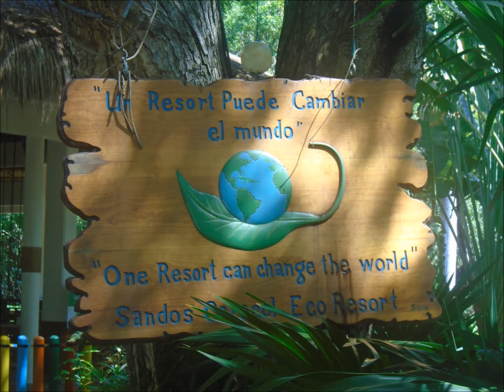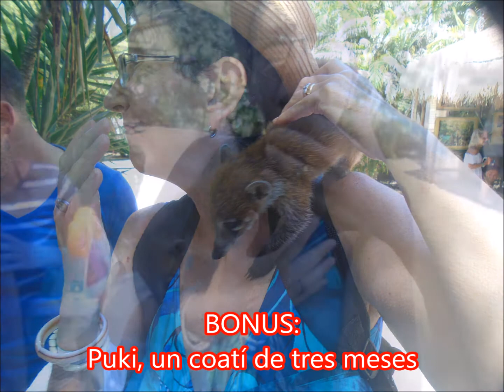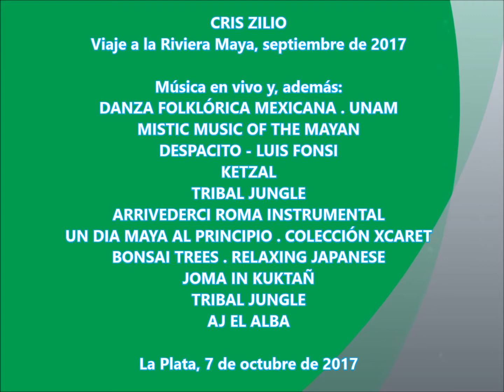ZAFANDO DE SISMOS Y HURACANESz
En agosto/septiembre de 2017, viajamos a la Riviera Maya... primero en Akumal y luego al norte de Playa del Carmen. Disfrutamos unas hermosas vacaciones  mientras que, a muy pocos kilómetros de distancia, al este,  los habitantes del Caribe sufrían los azotes del huracán Irma y, al oeste,  temblaba la tierra mexicana. Gracias a Dios, la península de Yucatán no fue afectada.